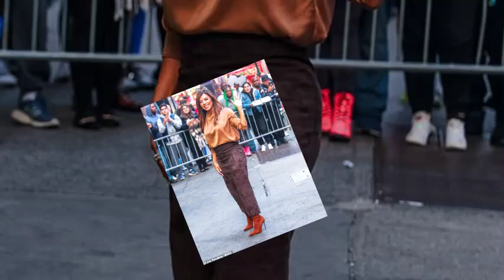Eva Longoria Praises Selena Gomez – Here’s What She Said After Only Murders Collab!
Hollywood star Eva Longoria reveals what she really thinks about working with Selena Gomez on the hit show Only Murders in the Building! From a shared Texas-Mexican heritage to Gomez’s role model qualities, Longoria spills the details on their bond and her latest cookbook venture.